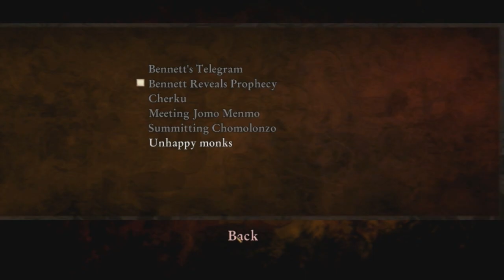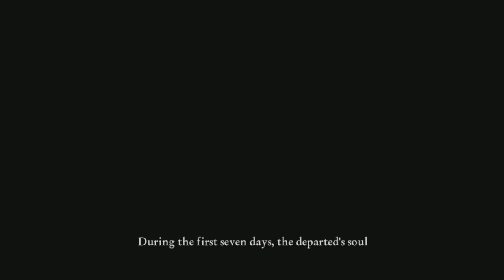Cursed Mountain (PC) Walkthrough : 6. Obstacles Removed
Game: Cursed Mountain
System: PC
Chapter: 6. Obstacles Removed
Played/Commentary By: GSTAR321